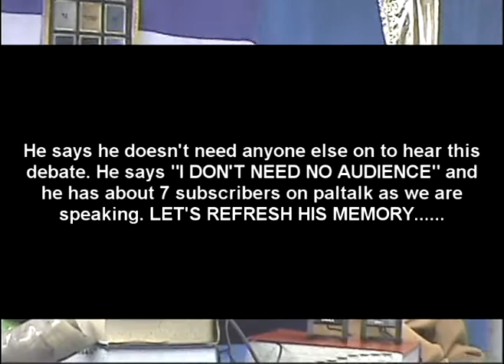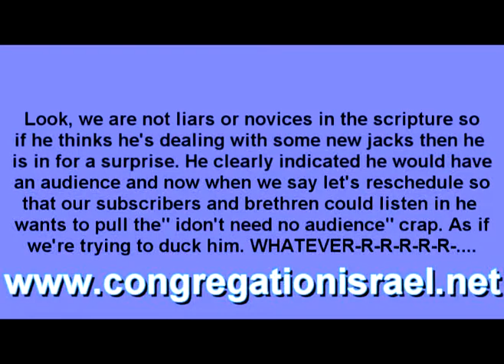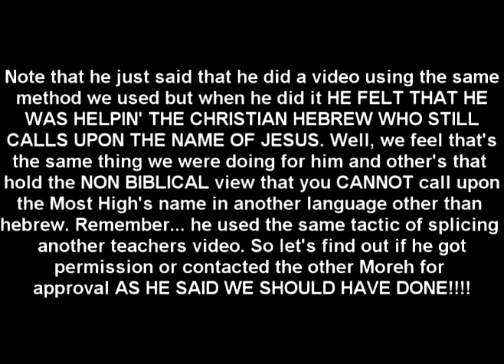Why is there a Debate between Chazaqabad and the KOJ ? #4 of 6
Chazaqabad was offended by us using his video in our teaching called Jesus and Yahshuah. This is our conversation with him which will end in a debate scheduled for Dec.30,2009 at 6:30pm est on paltalk.